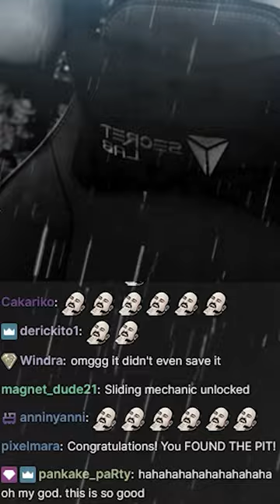I made it... (WAIT FOR IT)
Edited by: imadedits